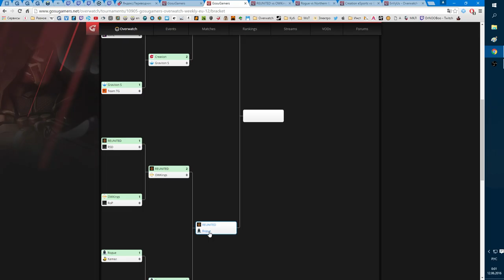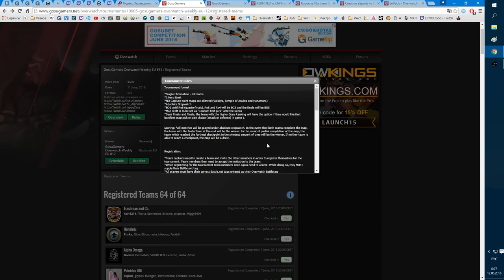GosuGamers Overwatch Weekly: EU #12 Creation eSports vs EnVyUs (1/2)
Подписываемся!